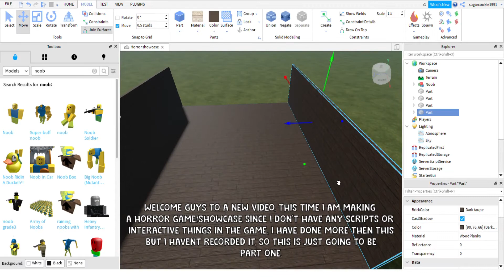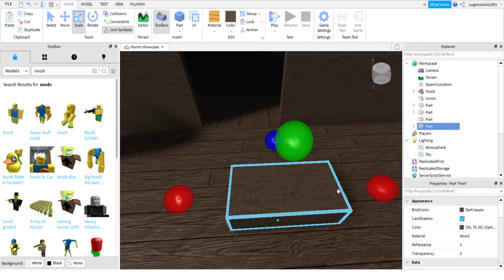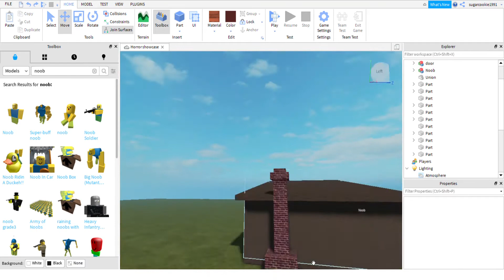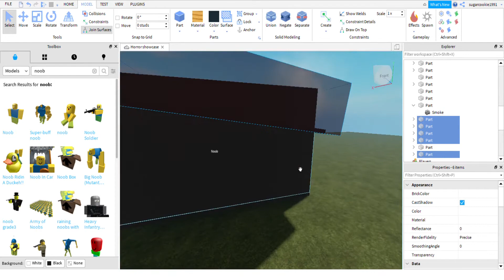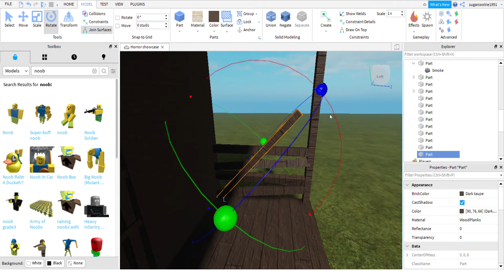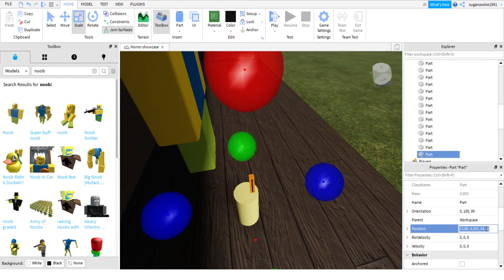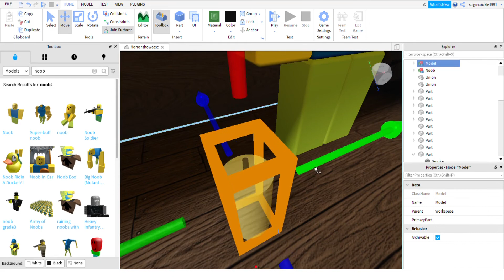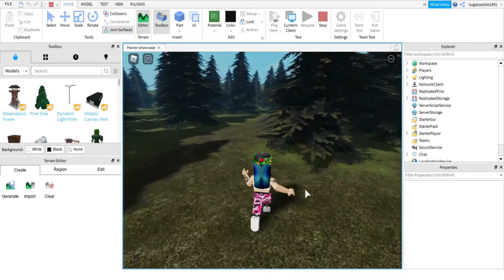Creating a Roblox horror game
Helloo CookieCrew (I hope it's okay to call you that :3)
I have started working on this horror game, but for right now it's going to be a showcase because I won't have anything interactive in it since I can't script well.
︵‿︵‿୨♡୧‿︵‿︵︵‿︵‿୨♡୧‿︵‿︵
Music in my video